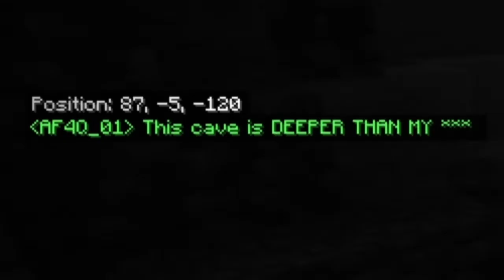Xavenior and the BOIZ play Minecraft #1 - Off to a good start (ft. Music_Player000 and AF4Q_01)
You can follow me and reach me to get the latest updates from me personally.

Want to get in contact with me? Add me on Discord (XaveniorYT4314)

🎮Playstation: Xavenior🎮

FAQ: Who is Xavenior?
Xavenior is a sonic fan and a youtuber who plays Dreams,a play create and share game on Playstation 4 by Media Molecule. He plays all sorts of games on his channel and is the game developer of the Sonic/Creepypasta series Order 666.

He also does commentary videos where he talks about anything he wants rather its news,drama,etc.

NOTE: THIS CHANNEL REMAINS UNMONETIZED. IF YOU SEE ADS ON VIDEOS,THAT IS CAUSE YOUTUBE FORCES ADS ON YOUR VIDEOS. I CAN'T TURN THESE OFF!!